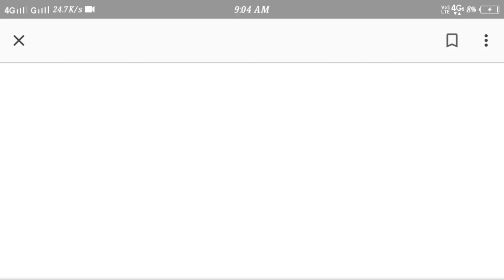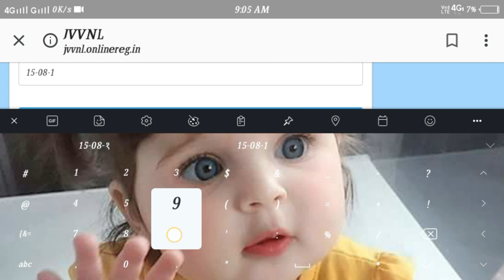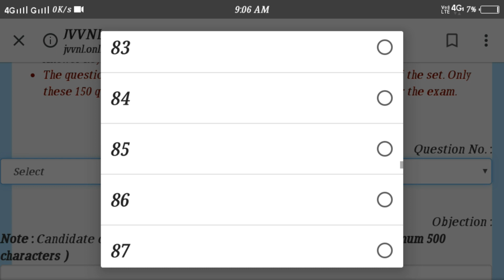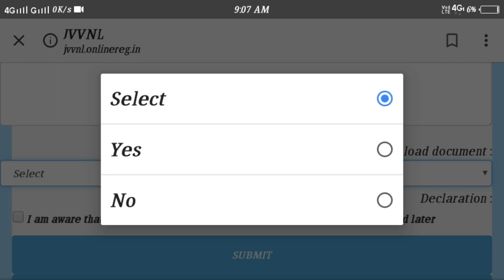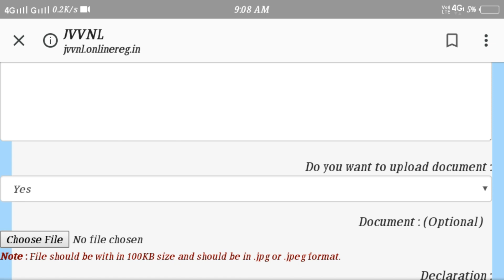Rajasthan technical helper, Linemen objection link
hi guys !
this video is for students who appeared in line man Bharti examination 2018, if any one of you want to submit your Objection on question paper ,there is full procedure in this video , how to Objection question lineman bharti rajasthan , rajasthan technical Helper exam question Objection
so watch this video till End &Know full procedure of Objection